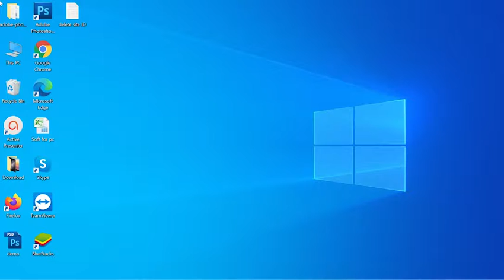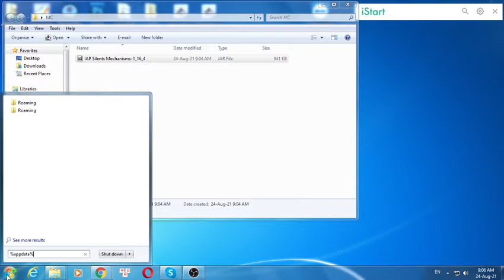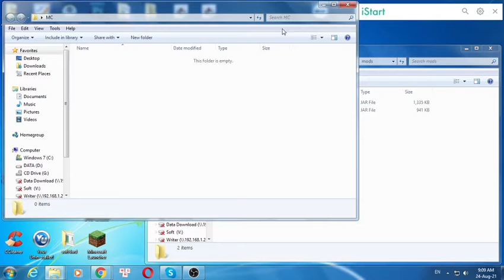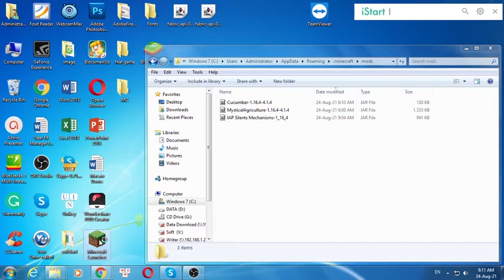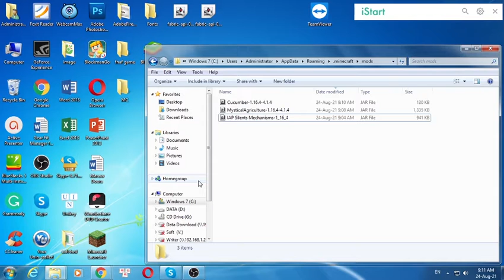IAP [Silent's Mechanisms] Mod 1.16.5/1.14.4 & Tutorial Downloading And Installing For Minecraft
I will guide you through the detailed steps, from which you will find your download IAP [Silent's Mechanisms] Mod 1.16.5/1.15.2/1.14.4  and install it easily.

Description IAP [Silent's Mechanisms] Mod:
This is a plugin for Industrial Agriculture to add crops for Silent's Mechanisms.

How to install IAP [Silent's Mechanisms] Mod
1. Download the IAP [Silent's Mechanisms] Mod you want to install.
2. Navigate to your phone settings menu then to the security settings. Enable the Install from Unknown Sources option.
3. Use a file browser and navigate to your download folder. ...
3. The IAP [Silent's Mechanisms] Mod should safely install.